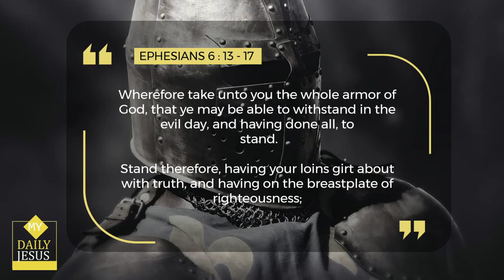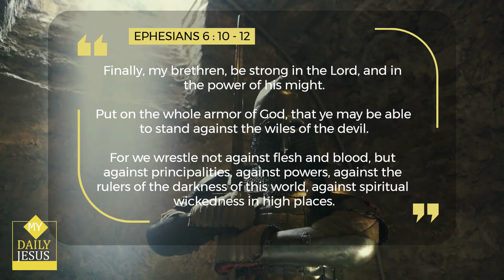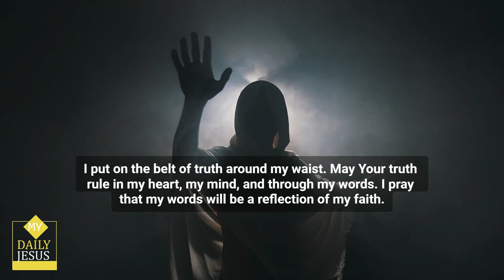My Daily Jesus - A Powerful Prayer for Today 🙏 prayerfortoday 😃